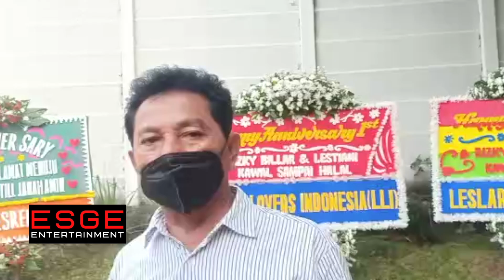AYAH BILLAR TAK FOLLOW INSTAGRAM ANAKNYA